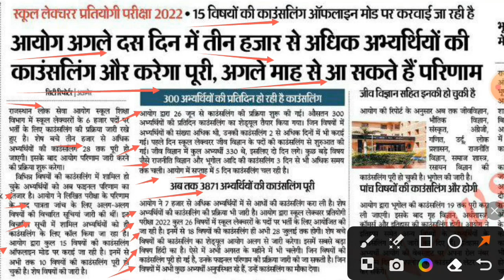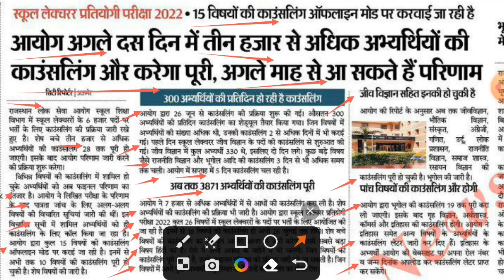RPSC स्कूल व्याख्याता अंतिम परिणाम अगस्त में | 1st-Grade Final Result Next Month